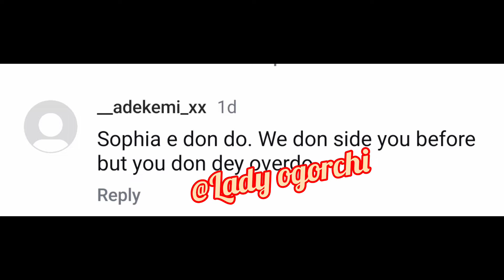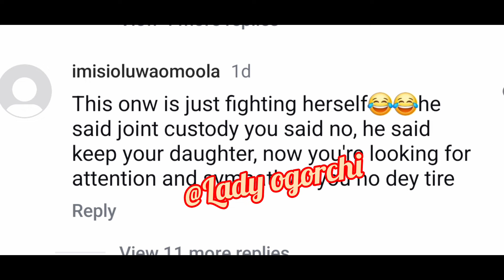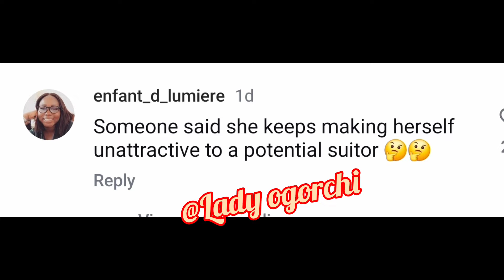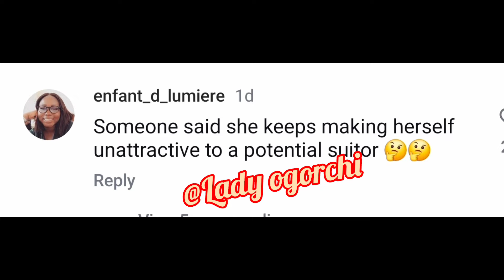WAHALA👉SOPHIA 5&6 COMPETE WIFEY WITH CHIOMA SOPHIA'S BLOG PAGE REVEAL REGINA & NED SHADES